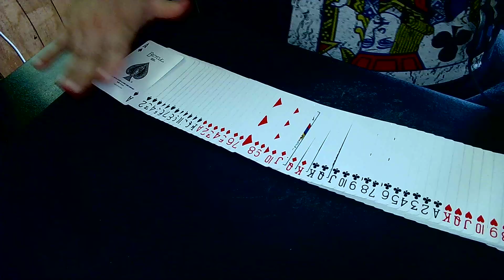Up The Ladder!